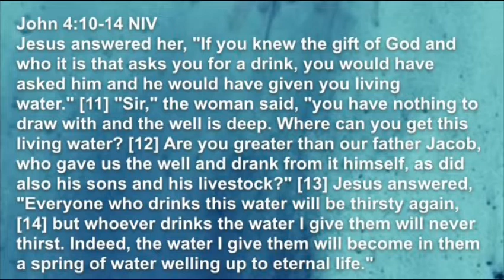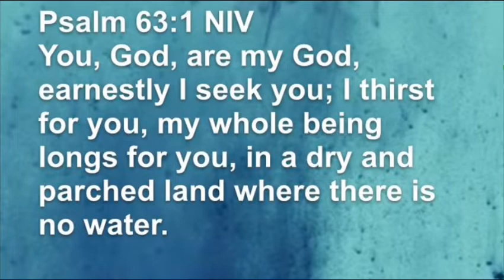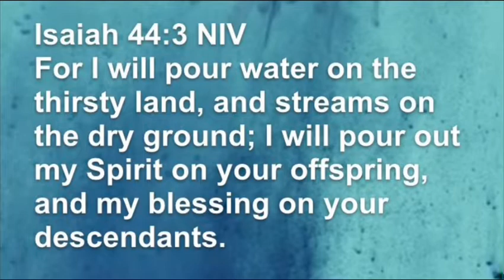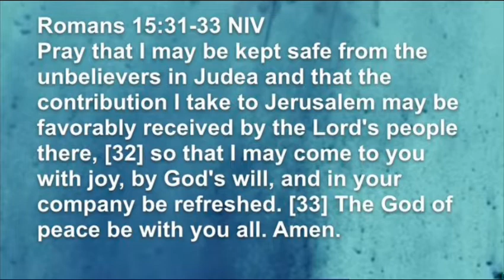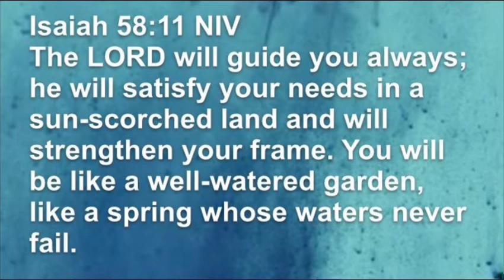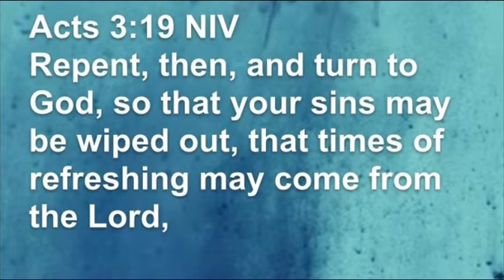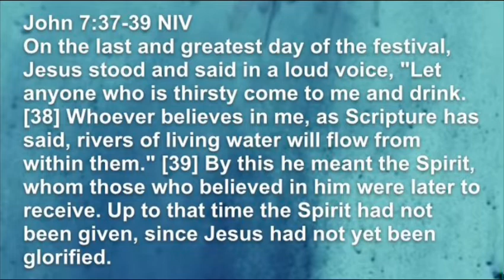Midweek Service: Be Refreshed